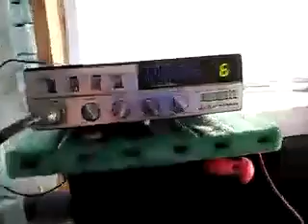2016 cb radio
Channel 6 skip and truckers talking and my buddy too